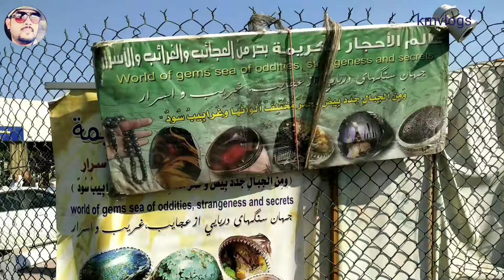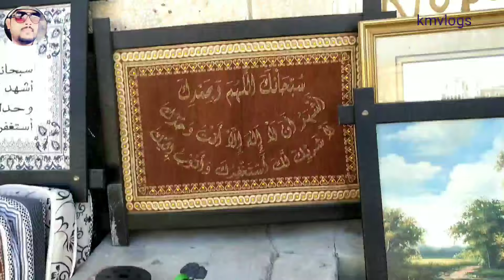Haraj Market Second Hand Saman Aapko Yahan Milega सेकंड हैंड सामान आपको यहां मिलेगा